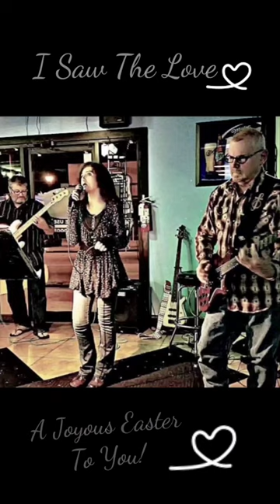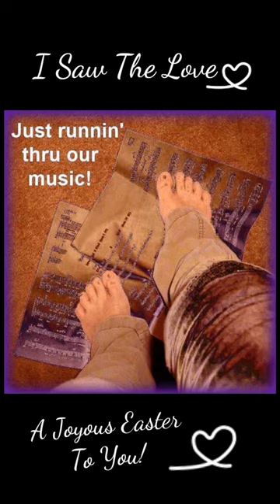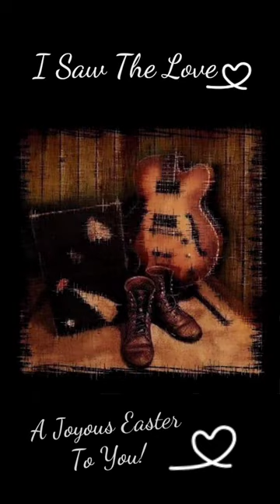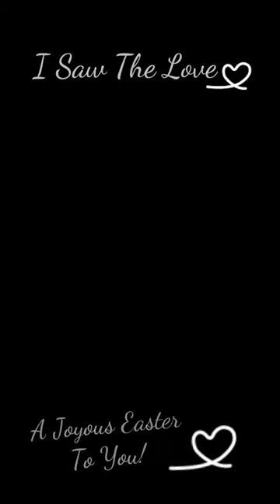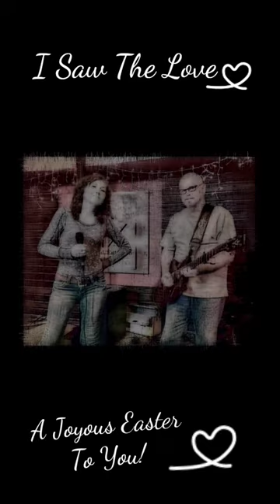I Saw The Love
🎧🎸🎹🎵🎶💋🎙 I'm sharing 1 more original this weekend to end up a whole week of old-school originals. Like yesterday's post, it's another Easter song. This one is called "I Saw The Love." Our 2nd longest track off our CD. Complete with bass, lead, honkytonk piano, and a double step ending. Hope you enjoy. I made a background video of photographs of the many different times performing this song, and others, and some of my fave musical related things to keep tour eyes busy while the ears and heart listen. A joyous Easter to you. Signed, I've Seen The Love